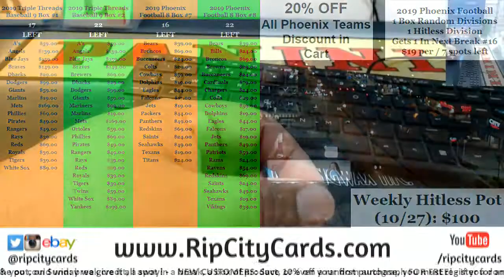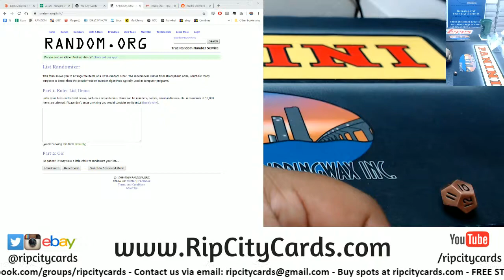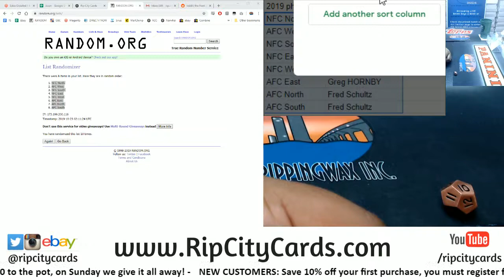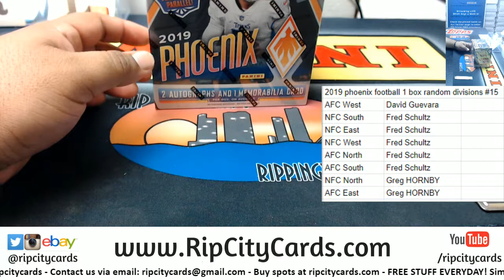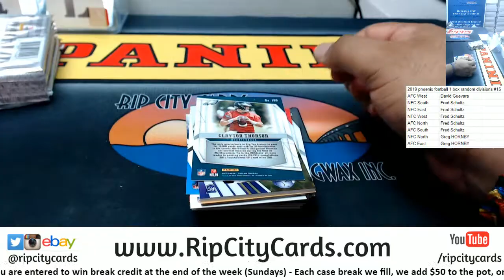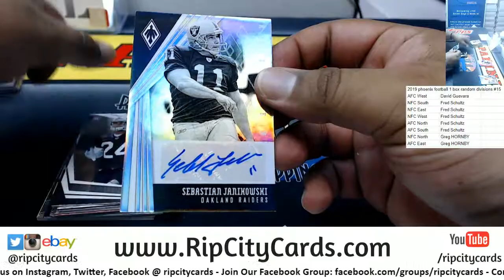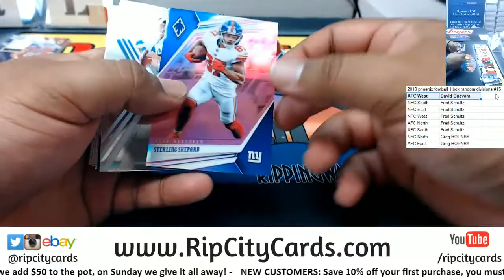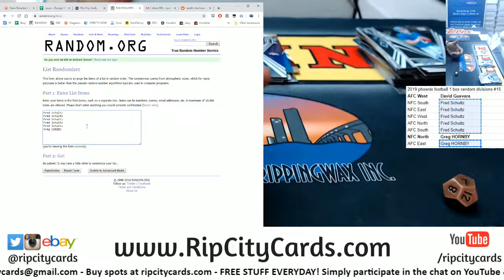2019 Phoenix Football 1 Box Random Division #15 RCC